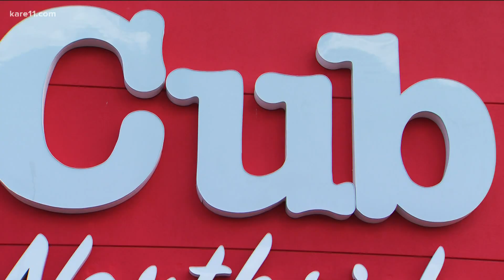Looted and burned, Northside Cub returns with new grocery store model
Neighborhood leaders praise Cub's CEO Mike Stigers for taking a community-first approach.